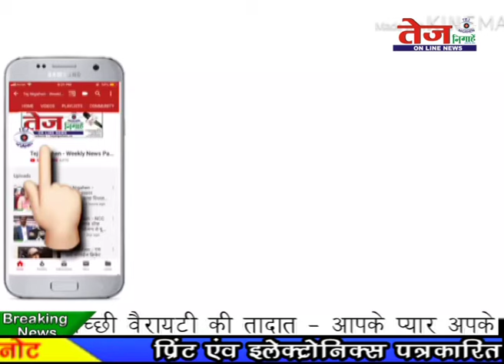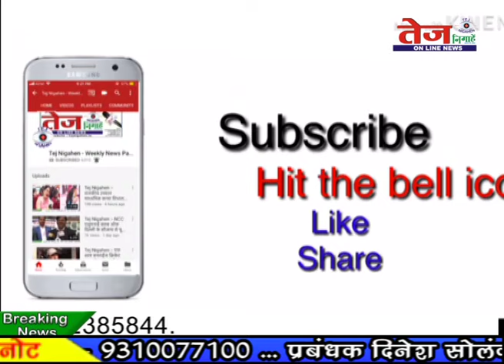Tej News :- बच्चों की छुट्टी कावड़ियों की सेवा में..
भक्ति में ना कोई उम्र होती है... ना कोई बंधन. यदि आपके दिल में श्रद्धा है... तो आप किसी भी तरह से भगवान की भक्ति कर सकते हैं. इसी तरह का नजारा गोकलपुर कावड़ कैंप में देखने को मिला. जहां छोटे-छोटे बच्चे भले ही वह कावड़ लाने में असमर्थ हो. लेकिन रविवार को छुट्टी होने के काऱण. वे इस शिविर में कावडियों की सेवा कर भगवान भोले भोले के आशीर्वाद के पात्र बन रहे हैं...